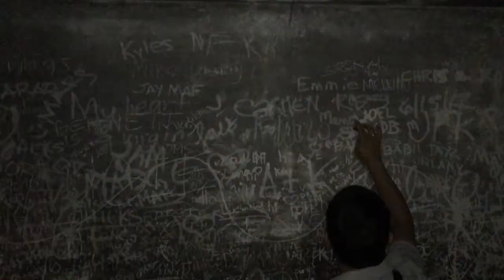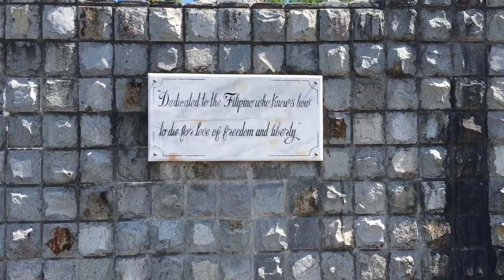Corregidor Island 2018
I visited a beautiful island within Manila Bay with a history of its battle during WW2.